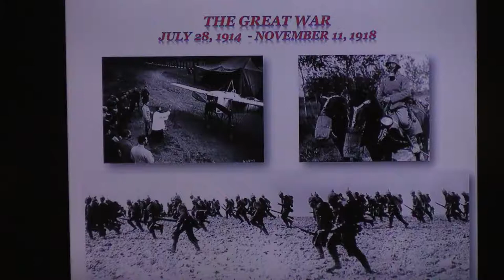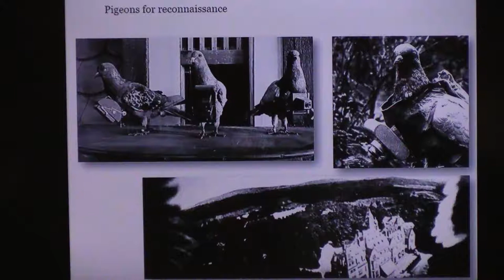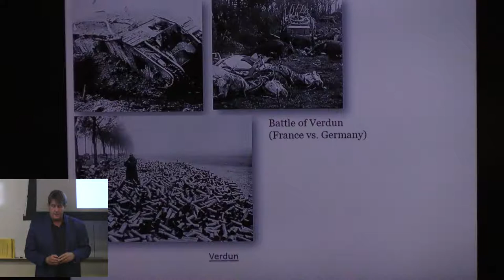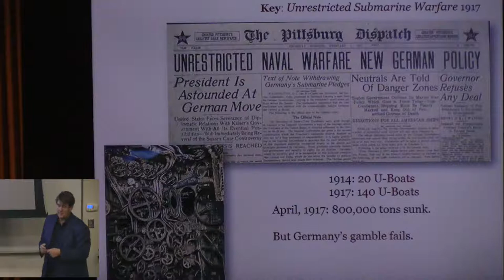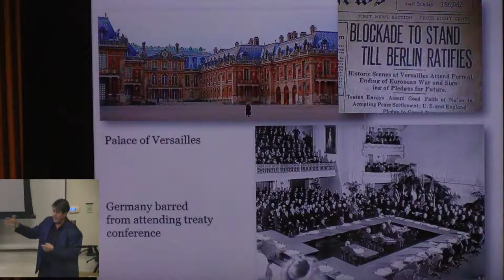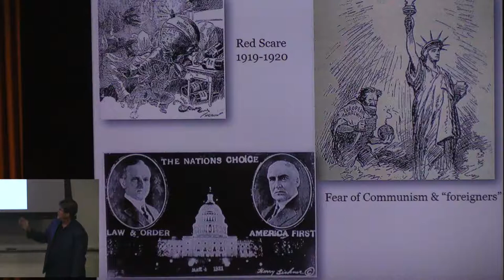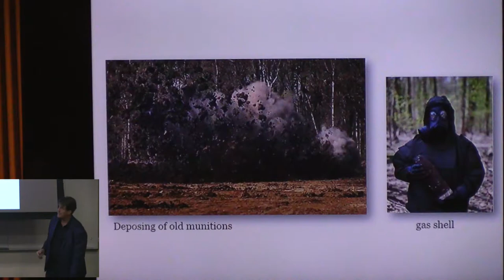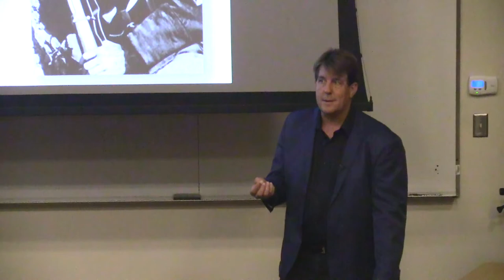WW1: A Centennial Perspective